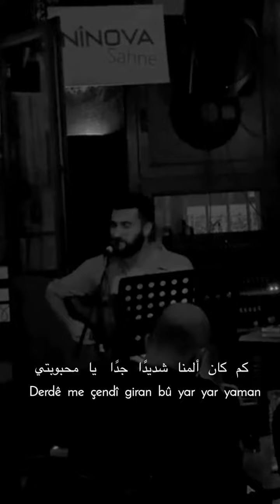اجمل اغنية كردية مترجمة للعربية _ Ciwan haco felek_ جوان حاجو فالك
ciwan haco Felek - جوان حاجو فالك مترجم

▪︎   laycrs ( kurdish )

Derdê me çendî giran bû
Yar yar yar
Derman nema hekîm nema
Vê êşê derxe ji dil

▪︎  laycrs  ( Arabic )

  كم   كان   ألمنا   شديدًا   جدًا    يا   محبوبتي
لم  يبقى   العلاج   و  لا   الأطباء
ليزول   هذا   الألم   من  القلب

Instgram - إنستغرام

جوان حاجو مترجمة
فالك مترجم
اغاني كردي مترجمة تيك توك مترجم
اجمل اغاني مترجم